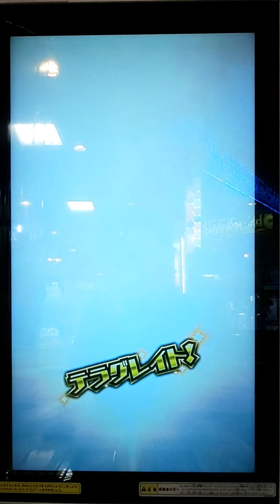ガンバライジング バーストライズ5弾